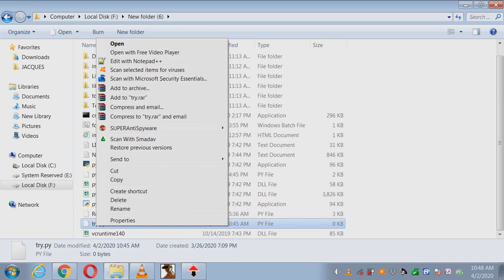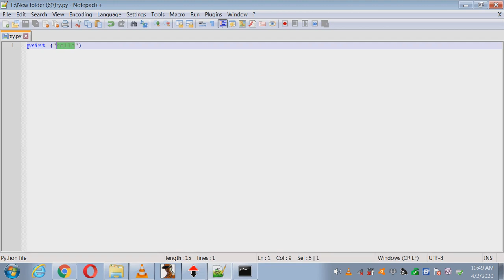How To Run Python Code Using Command Prompt